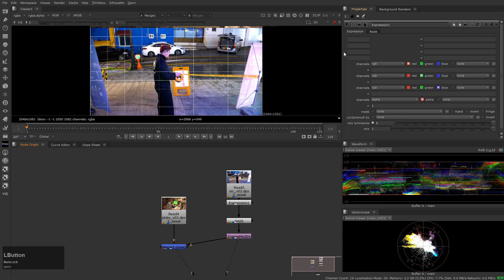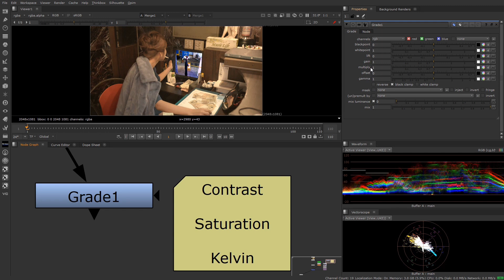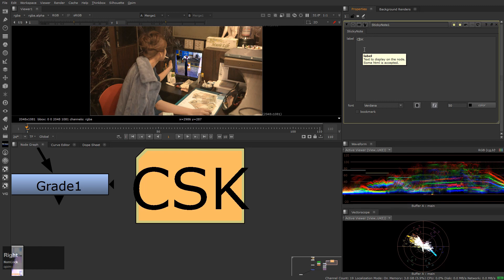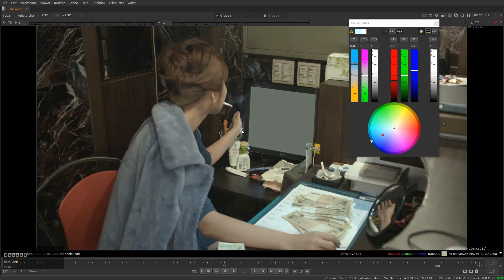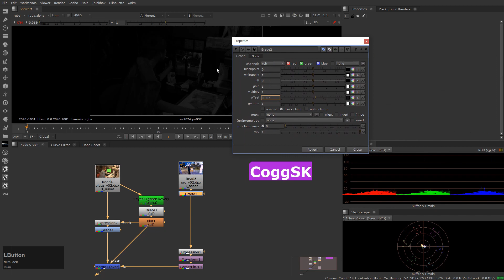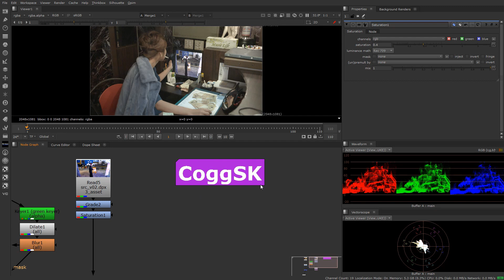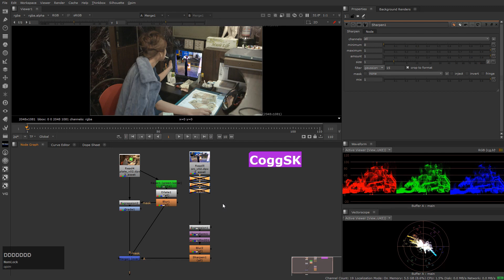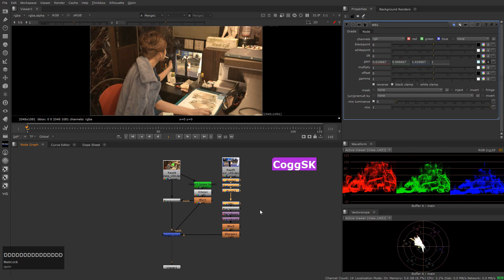누크 강좌 / GRADE 3개만 있으면 컬러를 맞춘다!_NUKE_CG_VFX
Click the Eng subtitle.

Nuke tutorial_How to match color

😚 제 튜토리얼이 만족스럽다면 커피 한잔 값으로 후원을 해주실 수 있어요.

🌂 아래는 제가 사용중인 노트북입니다.
하단 링크로 구매하면 쿠팡으로부터 일정액의 수수료를 오핌TV채널이 제공 받아 튜토리얼 운영에 많은 도움이 됩니다.

그래픽 작업이기 때문에 노트북으로는 작업이 어렵고, 사양이 엄청나게 좋아야 한다? 저는 4K작업부터 오핌TV 튜토리얼까지 모두 노트북으로만 누크를 구동하고 있습니다. 노트북이기 때문에 프로젝트를 못한 적은 없습니다.최고 사양의 컴퓨터를 찾기 보다는 적절히 프리컴프(precomp)를 하고 노드를 좀 더 단순화 시키는 습관을 가지는 게 장차 더 중요하다고 생각합니다.
이런 노드 단순화 습관을 가진다면, 노트북 사용도 좋다고 생각합니다.
노트북의 장점은 이동에 유리하니까요.
오히려 적당한 사양으로 공부를 하면서, 적절히 프리컴프를 하고 노드 최적화를 하는 요령을 습득하는 게 더 좋지 않을까 생각합니다.

💄누크 라이센스에 대해 문의하거나 좀 더 혜택을 받아서 저렴하게 구입하시려면?
오픈채팅으로 연락을 주세요~~^^